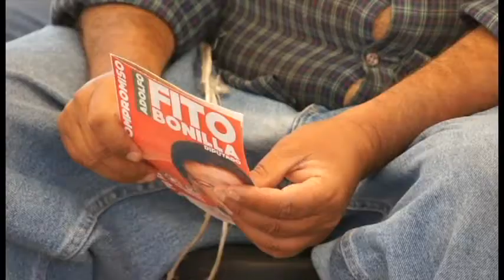Fito Bonilla En Comunidades del Norte de Sombrerete